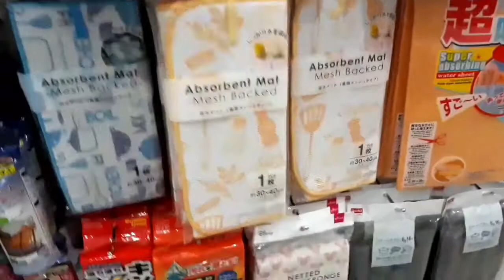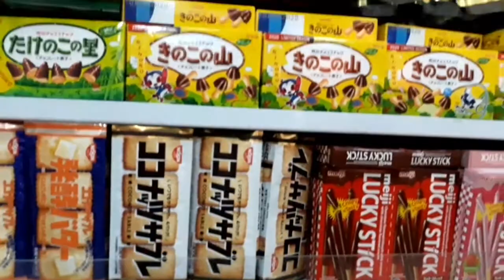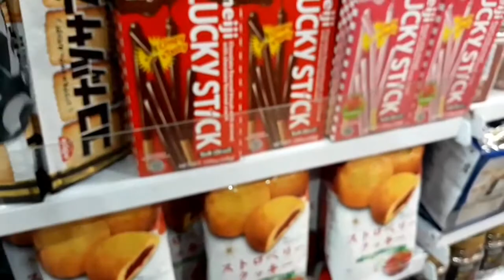Namis ko ang Daiso,pasok tayo!